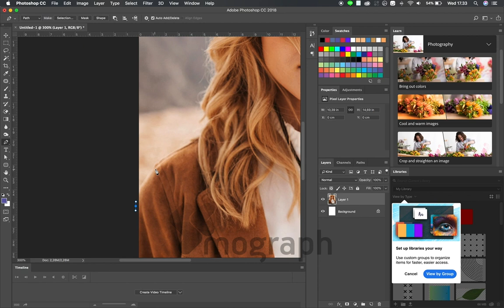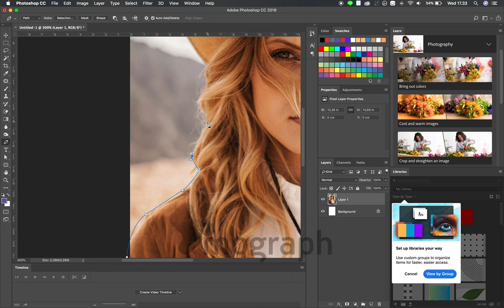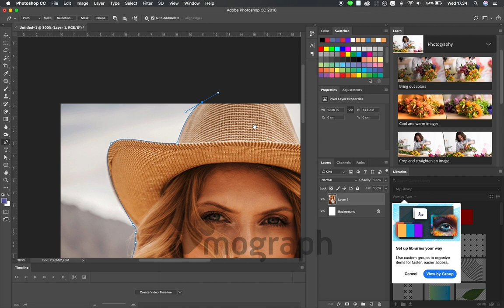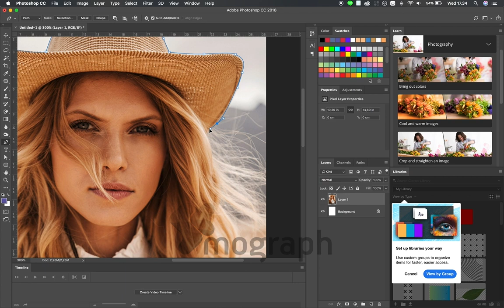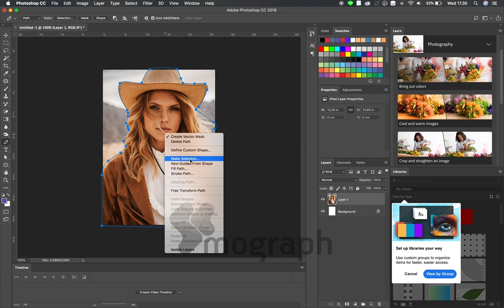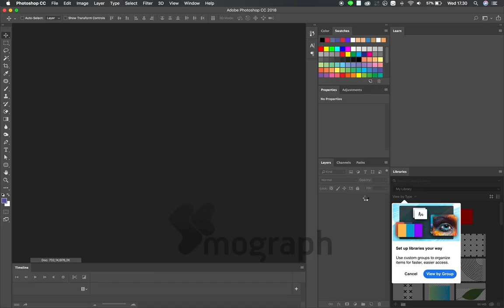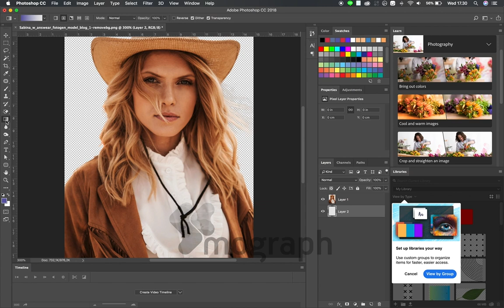Buat Yang Belum Tau, Ini Cara Menghilangkan Background Tercepat!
Easy Remove Background Like A Boss

atau